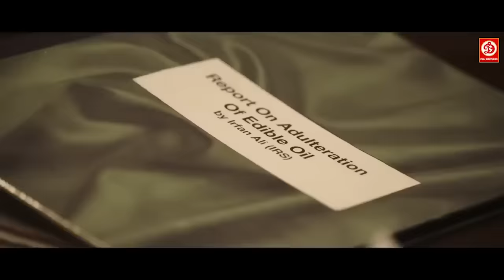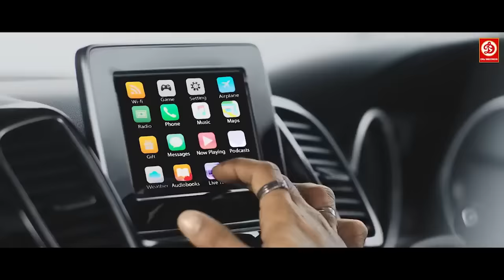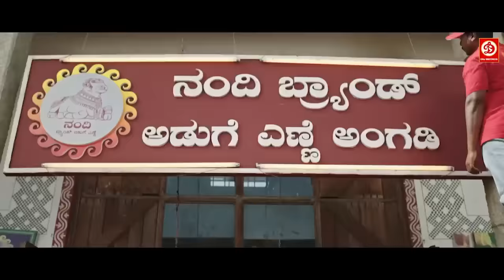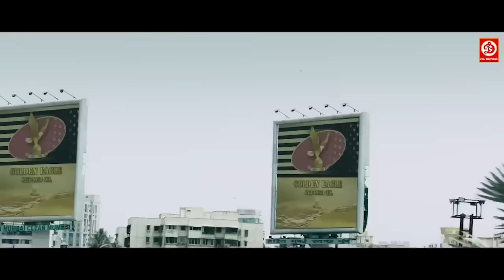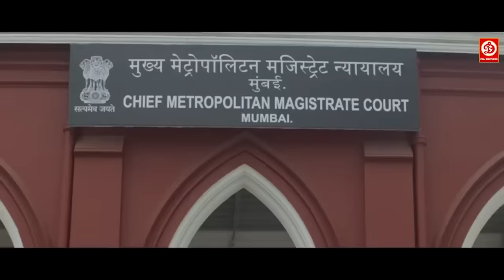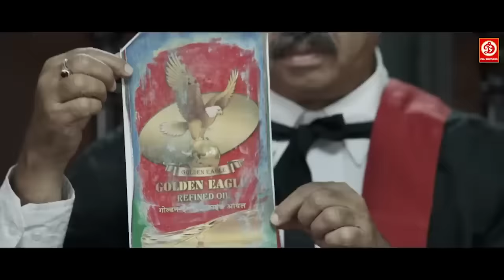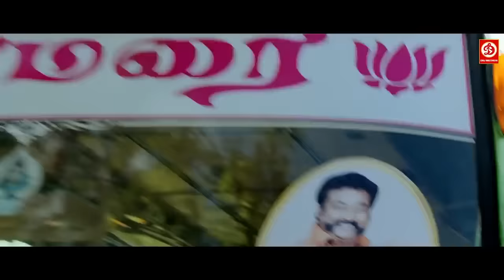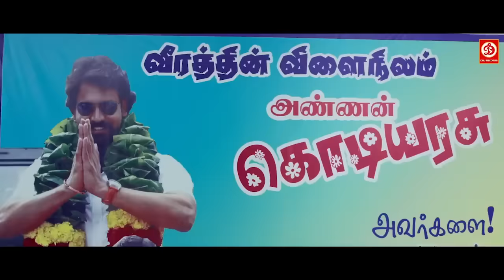Suriya & Rashmika- New Blockbuster Full Hindi Dubbed Film | Darshan, Karthi Telgu Love Story Movie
A small-town farmer has a large family who often fights for several reasons. However, when he falls in love with a woman whose family shares a past with his, things get out of hand.

Directed by : Pandiraj
Written by : Pandiraj
Produced by : Suriya
Starring : Suriya, Karthi, Sathyaraj, Bhanupriya, Viji Chandrasekhar, Sayyeshaa, Priya Bhavani Shankar
Arthana Binu
Cinematography : Velraj
Edited by : Ruben
Production company : 2D Entertainment
Distributed by : Sakthi Film Factory

(2023) New Released Hindi Dubbed Movie | Rashmika Mandanna

Krishna, the son-in-law of the village head, becomes the biggest enemy of Devi Shetty, a cruel gangster, when Devi decides to plunder the oil resources of the village and ruin villagers' livelihood.

Credits:
Directed by: Harikrishna, Pon Kumaran
Produced by: Shylaja Nag, B. Suresha
Starring: Darshan, Rashmika Mandanna, Thakur Anoop Singh, Tanya Hope